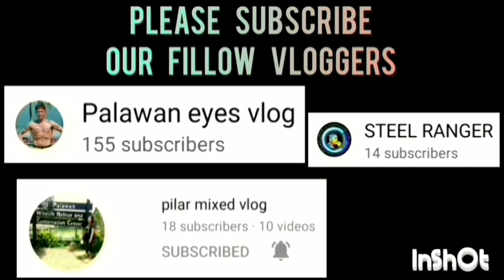DELA CRUZ BEST PLAYER OF THE GAME HIGHLIGHTS | OCTOBER 09,2023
DELA CRUZ BEST PLAYER OF THE GAME HIGHLIGHTS VS SELECTION QUARTER FINALS | TINUIGIBAN OPEN LEAGUE BASKETBALL TOURNAMENT 2023 AT BRGY. TINUIGIBAN, CENTRO BASKETBALL COURT, PPC | OCTOBER 09,2023